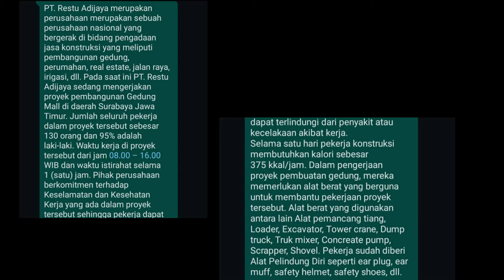KANESTI RAHMA DINIANTI_R0217056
Ujian Komprehensif skill tentang faktor bahaya beserta cara pengukuran bahaya tersebut.